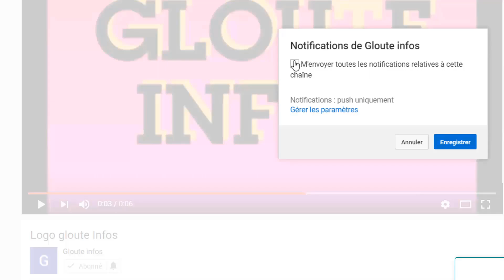Affaire plainte contre Soro à Paris: Soro contre-attaque et porte plainte contre la fille dIB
Affaire plainte contre Soro à Paris: Soro contre-attaque et porte plainte contre les plaignants